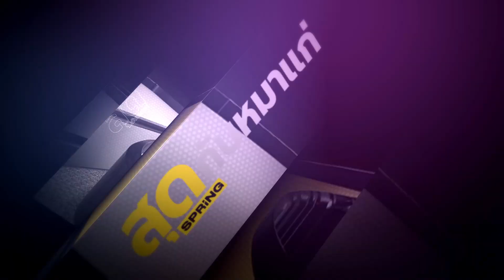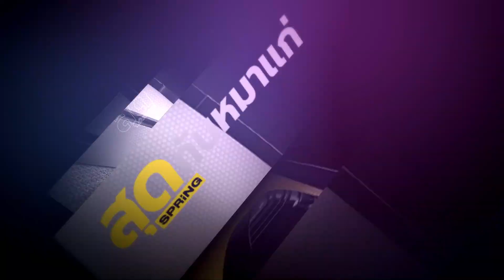วิทยา แก้วภราดัย ลาออกพรรคประชาธิปัตย์ เปิดทางอภิสิทธิ์รีเทิร์น ? l สุดกับหมาแก่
ดนัย เอกมหาสวัสดิ์ ตั้งข้อสงสัย เกี่ยวกับการลาออกของวิทยา แก้วภราดัย เป็นเกมการเมือง ที่อาศัยช่วงวิกฤตศรัทธาพรรคประชาธิปัตย์ จากกรณีปริญญ์ พานิชภักดิ์ หรือไม่ ? ที่หวังใช้สถานการณ์ดังกล่าวปูทางให้อภิสิทธิ์ เวชชาชีวะ อดีตหัวหน้าพรรค รีเทิร์นกลับมามีบทบาทและอำนาจในพรรค ซึ่งวิทยาปฏิเสธ และยันยืนว่า ตนไม่ใช่คนที่ใครจะมาสั่งได้ !
ติดตามรายการสุดกับหมาแก่ ดนัย เอกมหาสวัสดิ์ ดำเนินรายการ เสาร์ - อาทิตย์ เวลา 21.30 น. ทาง Facebook : SpringNews , YouTube : Spring เเละ Nation TV 22